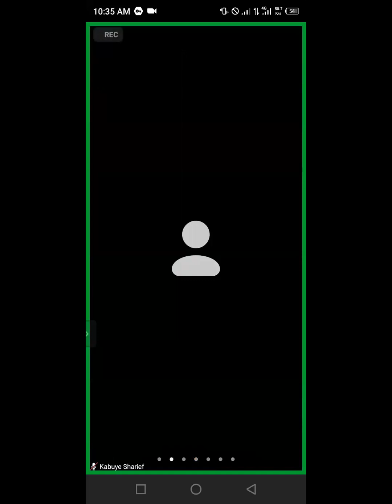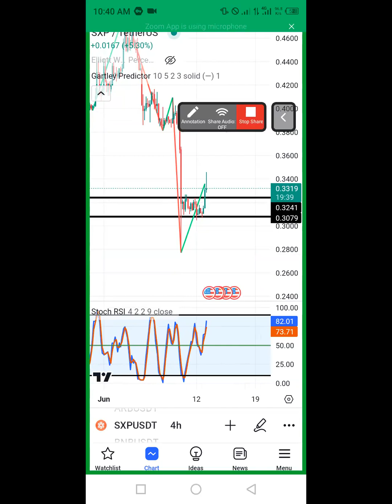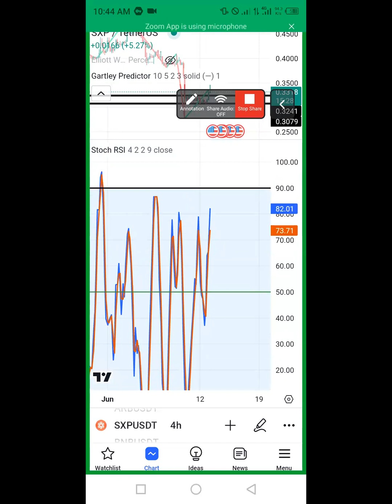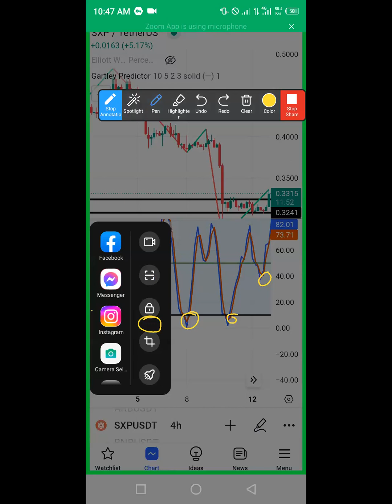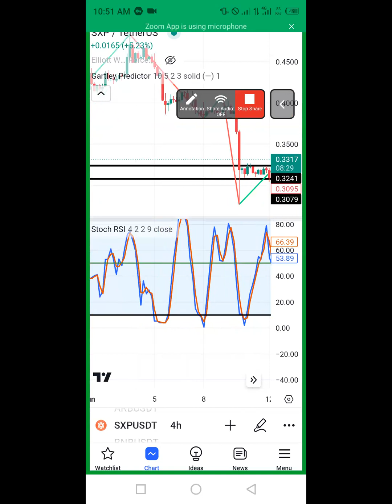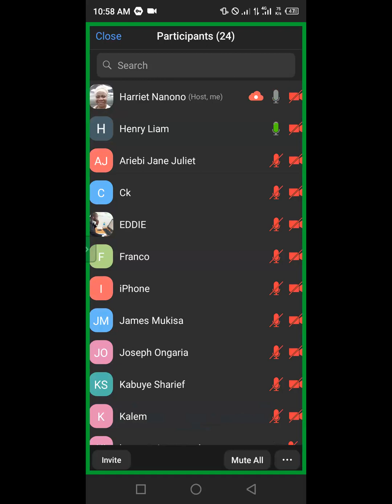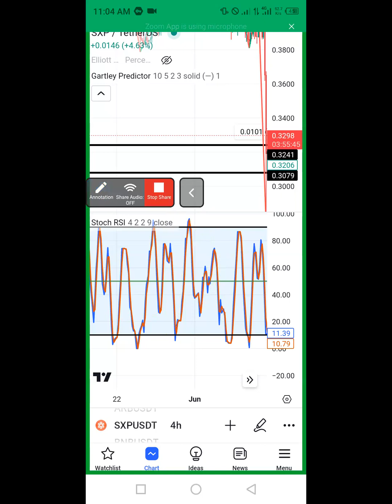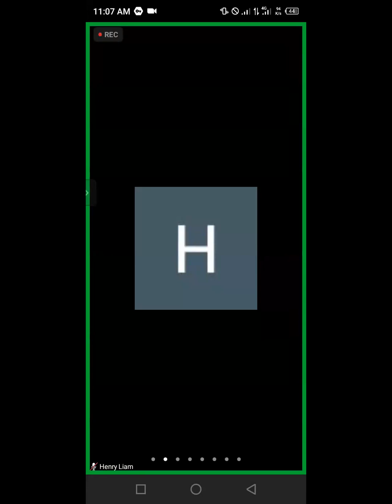LEARN STOCHASTIC AND RSI WITH LEADER HARRIET NANONO